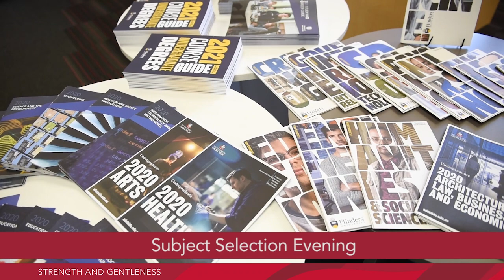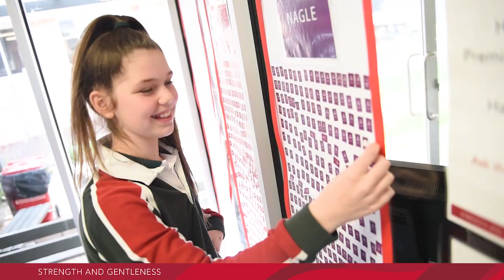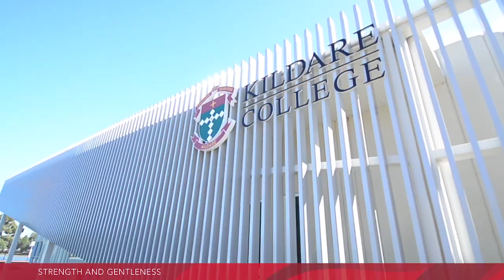Term 3 Reflection